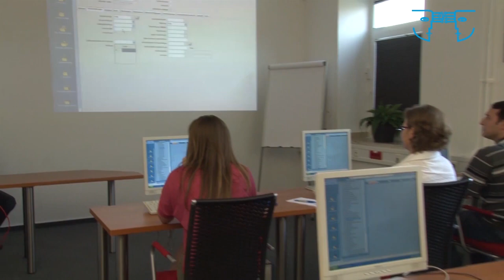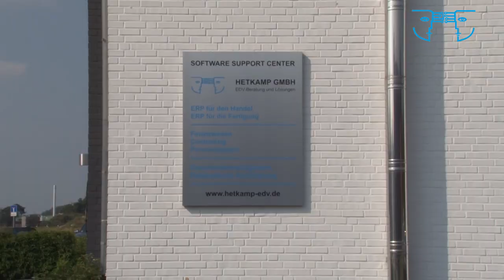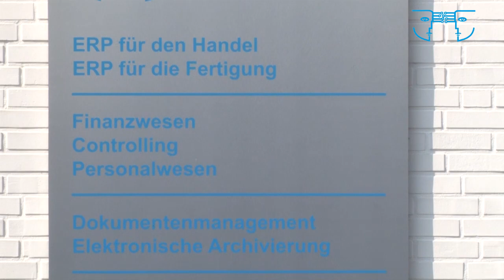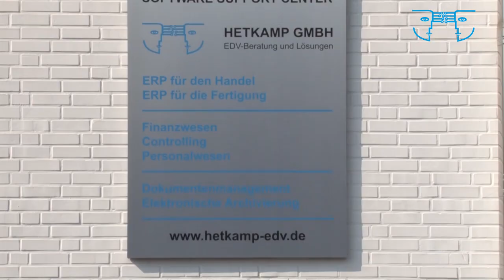SPORTBLICK = Sendung vom 14.12.2015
Diesmal in unserer Sendung:

Fußball Westfalenliga Staffel 1 16. Spieltag
Viktoria Heiden - SpVgg Vreden
zzgl. Interview mit Harald Katemann (Trainer Viktoria Heiden) und Markus Feldkamp (Trainer SpVgg Vreden)

Volleyball 2. Bundesliga Frauen 12. Spieltag
SKURIOS VOLLEYS BORKEN - TV Gladbeck

zzgl. Interview mit Udo Jeschke (Trainer SKURIOS VOLLEYS BORKEN)

Moderator der Sendung:
Uwe Donner

Kamera:
Heinz-Wilhelm Hardes